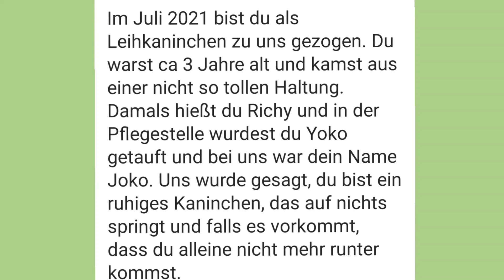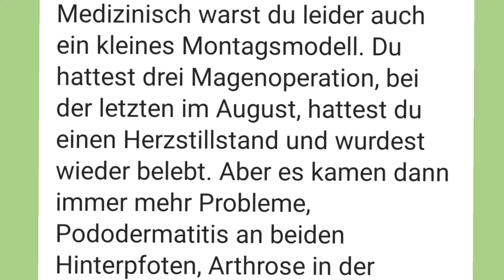Die 3 häufigsten Kaninchenirrtümer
Kaninchen kosten Geld, machen Dreck und Mühe. Worauf man sich bei der Anschaffung von zwergkaninchen und kaninchen vorbereiten muss zeigt dieses Video.

Link zum Kaninchenratgeber, in dem ich all die Fragen beantwortet habe, die mir häufig gestellt werden:

WERBUNG in eigener Sache und da Produktnamen sichtbar sein können

Programme : ibispaint, canva, flipaclip, videoguru

Lass gern ein Abo da, damit Du immer fachlich gut informiert bist und keine unserer zündende Ideen und Gewinnspiele verpasst!
Wenn Du mir schreiben möchtest, findest Du mich auf Insta unter gleichem Namen oder Du schickst eine mail

Schnitt: Videoguru
Grafik mit Hilfe von ibispaint und canva selbst erstellt